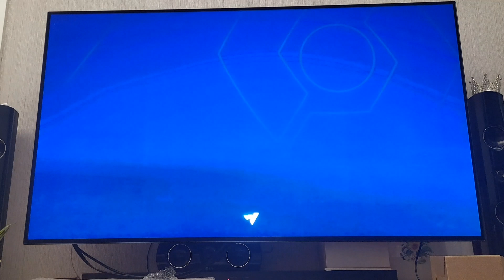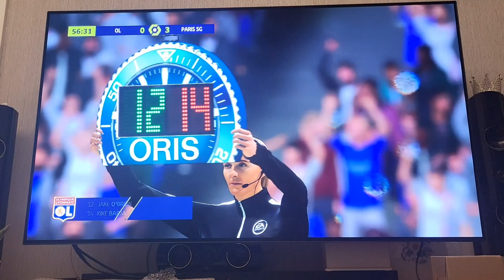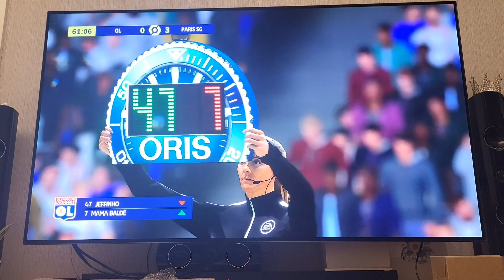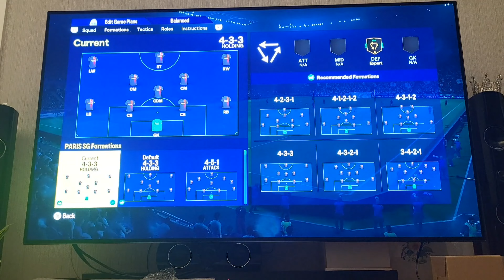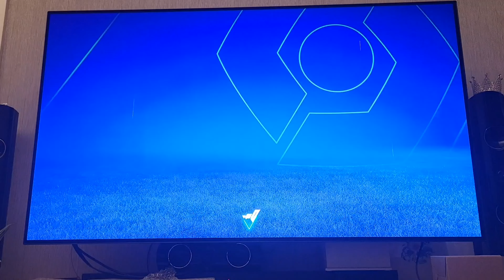Long time no FIFA 15.0 (long take)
- In the midst of COVID-19 in 2022 (Recent video: 毒/獨L旅行15.0之抗疫之旅7.0之阿德萊德2次遊精華 Yolo solo trip 15.0 x In the midst of COVID-19, I travel 7.0 x Adelaide 2.0 Highlight
- In the midst of COVID-19 in 2023 (Recent video: Isaac Trial and Error 59.0 馮場作試當真59.0: 24th Birthday Special: Kangaroo Steak with Mixed Vegetables 24歲生日特別篇:袋鼠扒伴雜菜

- Instagram: fungisaac2.0, fungisaac622, isaaceatanddrink, isaac__travel